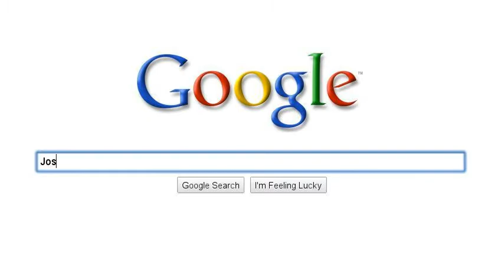Luminous arc search story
Me and Luna made this one Meow!